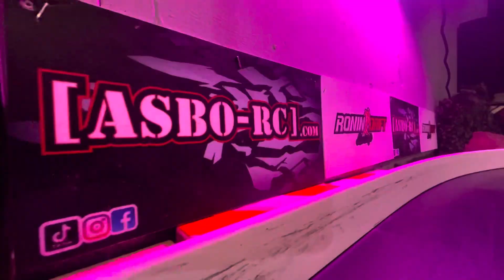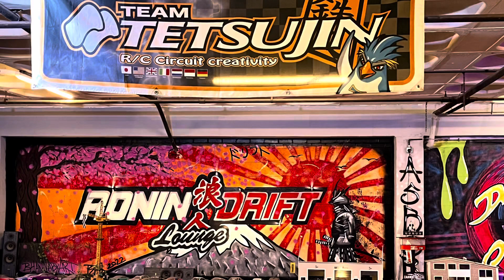Happy new year last drift of 2023 at Ronin Drift Lounge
Happy new year to you all ronin drift lounge last drift of the year hyped for 2024 with team KINGSTAR Matt tunks and Andy king with good friends Scott and Sean